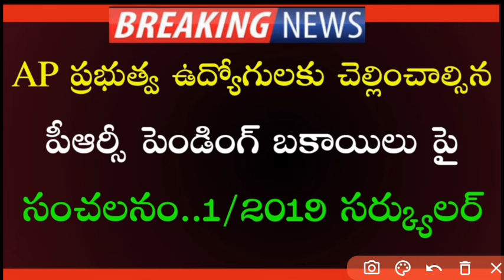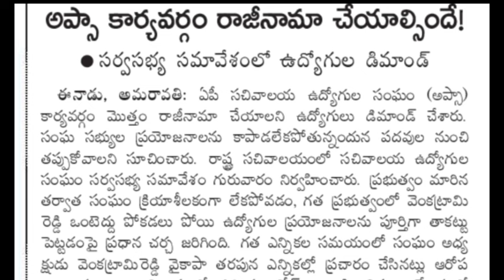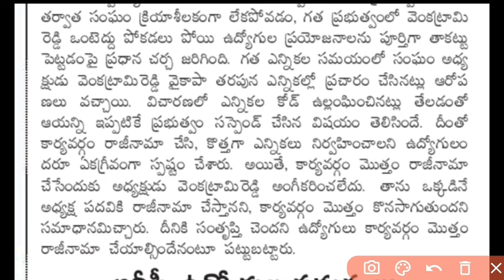AP ప్రభుత్వ ఉద్యోగులకు చెల్లించాల్సిన పీఆర్సీ బకాయిలు పై సంచలన నిర్ణయాలు | 1/2019 సర్క్యులర్ |DA,PRC